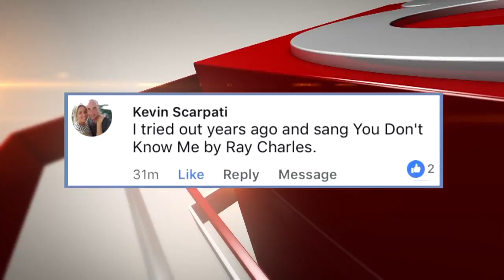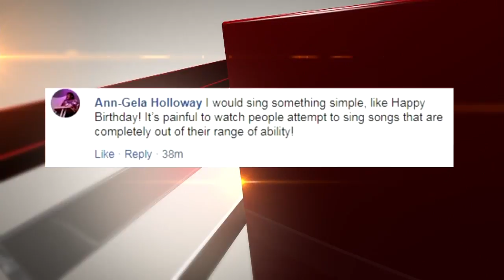American Idol Update - Week 2 Auditions: Special Education Teacher Tear-jerking Performance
Ryan Kristafer gives you an recap on American Idol - Week 2 Auditions with : Effie, the Sposato Twins, and Maddie the Special Education Teacher.